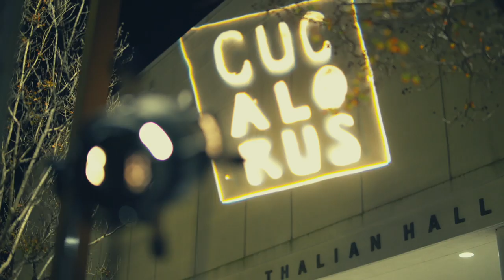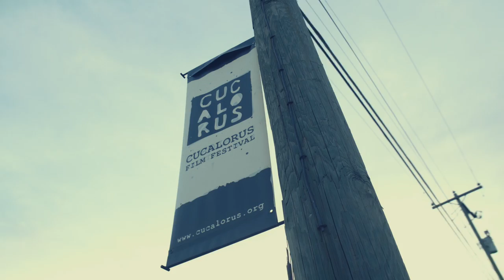CUCALORUS FILM FESTIVAL 2022 AFTERMOVIE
Video production by FreshCo Marketing Studio, a brand by Eureka Marketing inc.

- EurekaMarketinginc.com